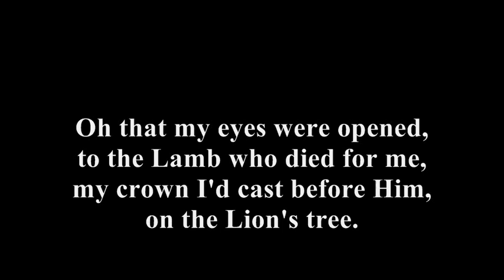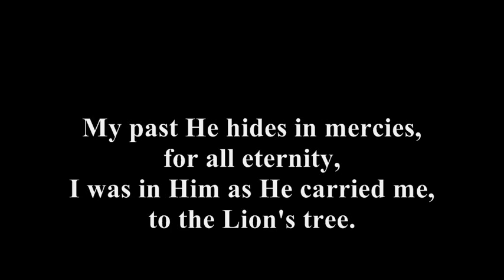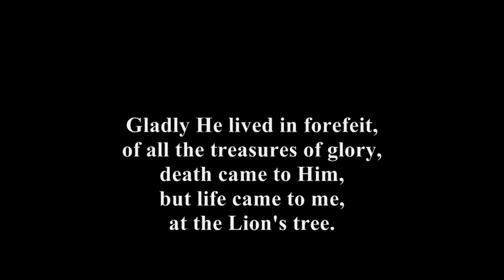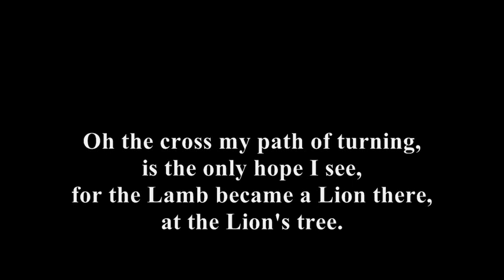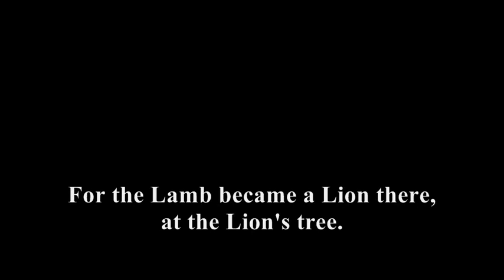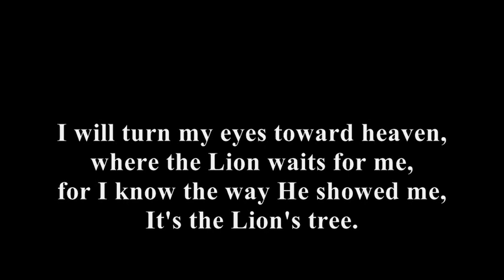Lion's Tree lyrics - Leonard Jones